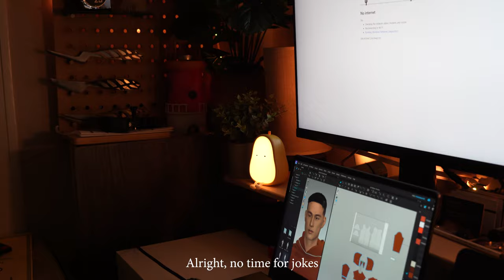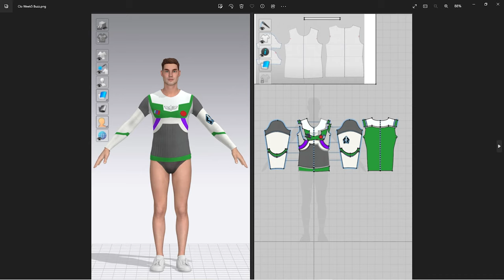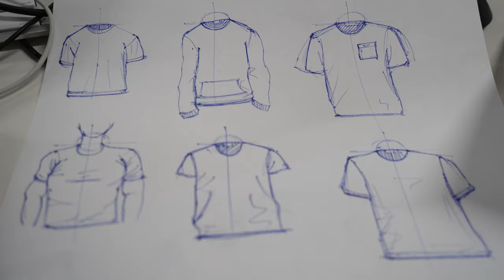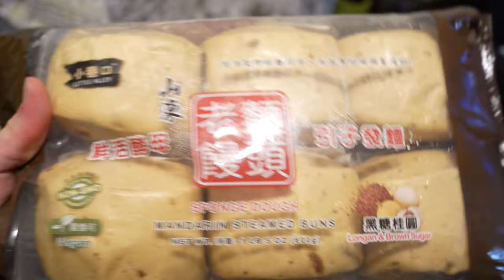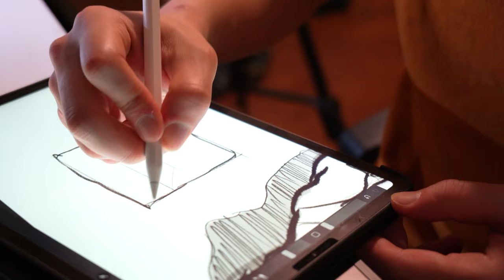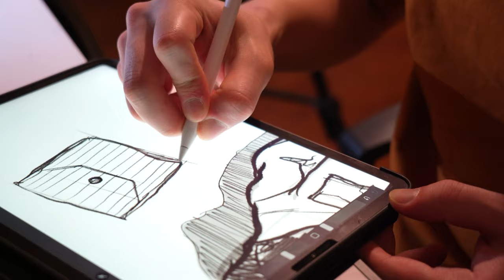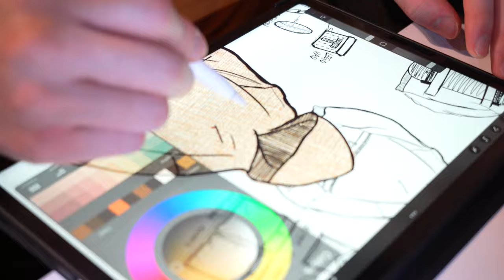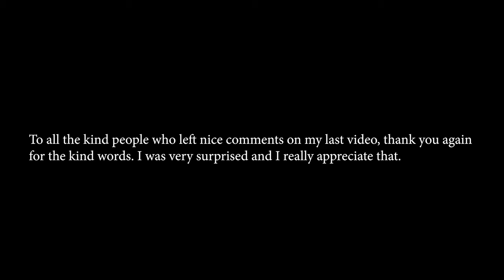Late Night Study Vlog in Design School | Try To Sketch Like Fashion Designer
Another late-night study vlog from this semester and I actually pulled another all-nighter after filming this vlog so hopefully, I survive this semester in design school.

I'm a Product Design student studying in Los Angeles and next week is the midterm of my fashion design 3D modeling midterm. Because I don’t usually draw clothes, I am trying to learn more about it so that I can communicate my design better. Join me and sketch together. Hopefully, you enjoy this vlog as well.

Gears I Use:

Asus 27” Mointor

Asus ROG Gaming Laptop

Logitech MX Master 3S

Rode VideoMicro

Main Camera (Sony A7C)

Gopro Hero 10

Sony Batteries (Z)

SanDisk 1TB Extreme Portable SSD

Francis Chu is a participant in the Amazon Services LLC Associates Program, an affiliate advertising program designed to provide a means for sites to earn advertising fees by advertising and linking to Amazon.com

Chillpeach - In Dreamland :    • [no copyright mus...

Nomyn - Senses Youtube -    / @nomynmusic